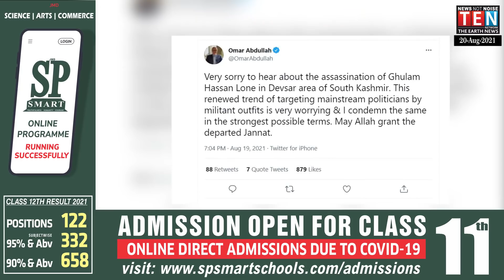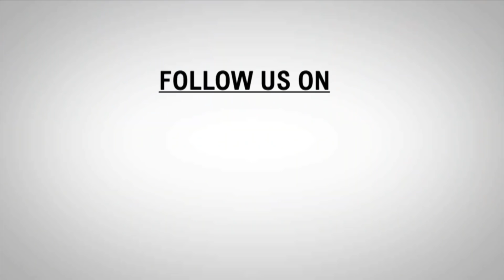AFTERNOON NEWS HEADLINE | 20- Aug- 2021